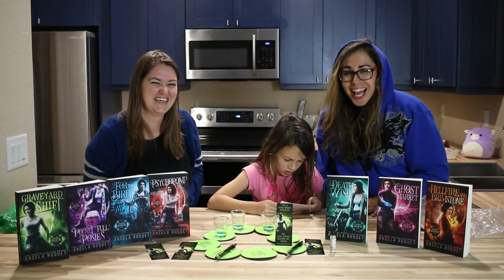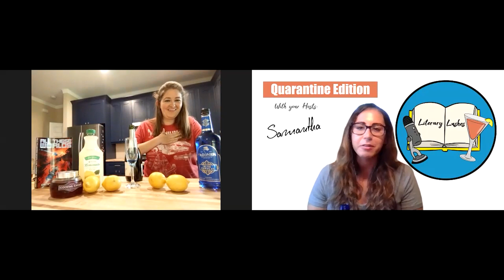Literary Lushes: Looking Back at 2020 (Shorter Version)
The Lushes look back at all they have done in 2020 in this shorter version. Includes some clips never seen before!
*NOT CENSORED*

HAPPY NEW YEAR! And Drink Responsibly!